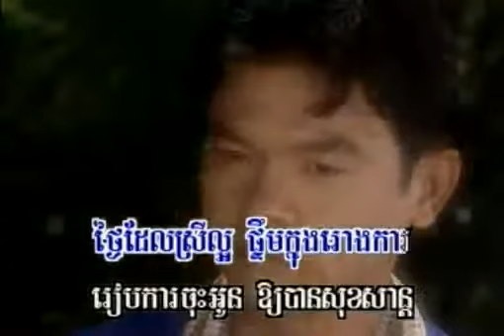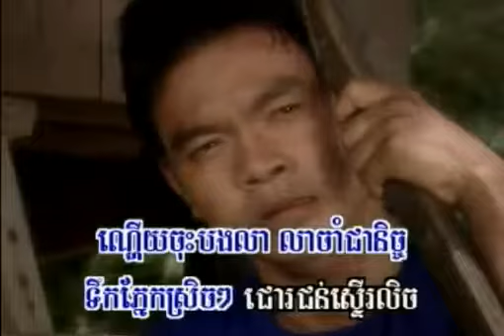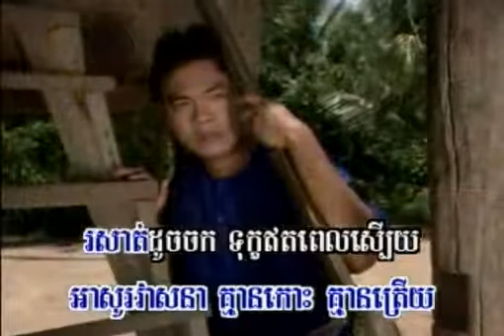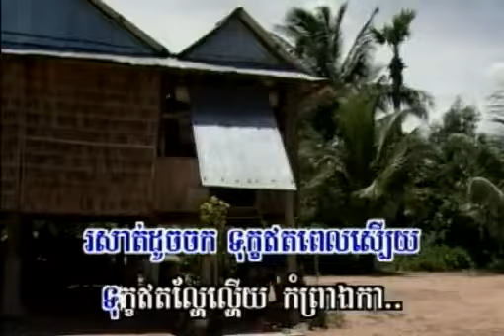ទឹកភ្នែកមួយតក់ - ឯក ស៊ីដេ